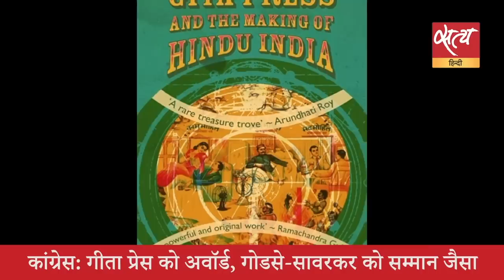Satya Hindi news Bulletin सत्य हिंदी समाचार बुलेटिन ।19 जून, 8PM तक की खबरें | ADIPURUSH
Satya Hindi news Bulletin सत्य हिंदी समाचार बुलेटिन ।  आदिपुरुष फ़िल्म पर विवाद बढ़ा, करणी सेना की धमकी- 'पात्रों को मारेंगे चांटा' । आदिपुरुष पर विवाद जारी, जम्मू से लेकर लखनऊ और इंदौर तक में प्रदर्शन